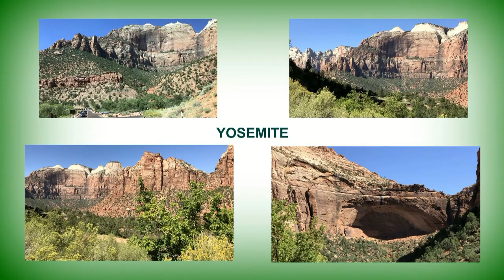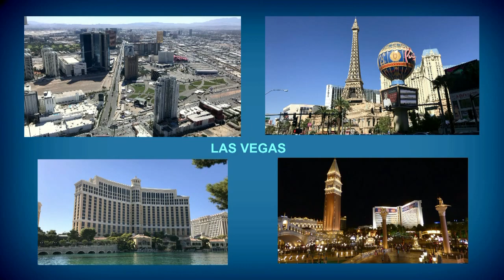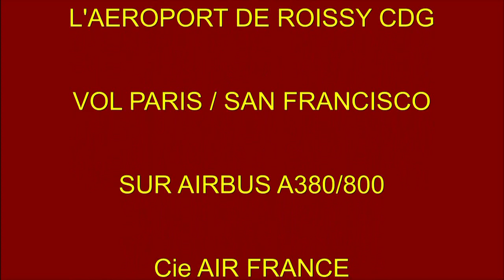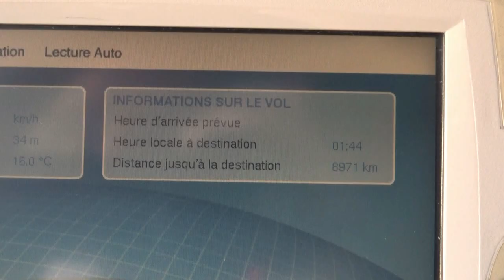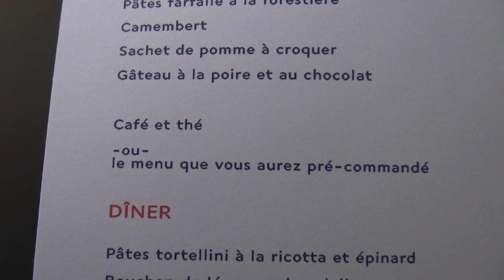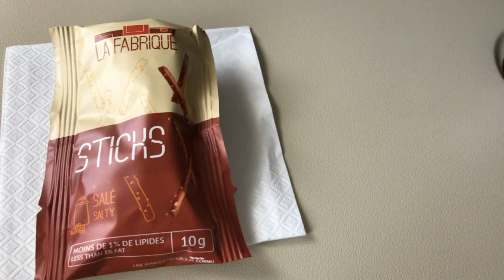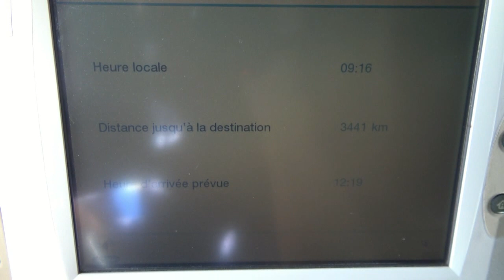L'OUEST AMERICAIN DU 14.AU.28.09.2018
VOL PARIS/ SAN FRANCISCO SUR AIRBUS A380/800 Cie AIR FRANCE